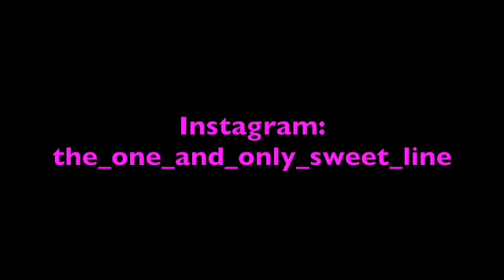Sweet Line – Let her go [Passenger cover]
Here comes a new cover! A song called ”Let her go” by Passenger! Hope you’d liked it!

the_one_and_only_sweet_line